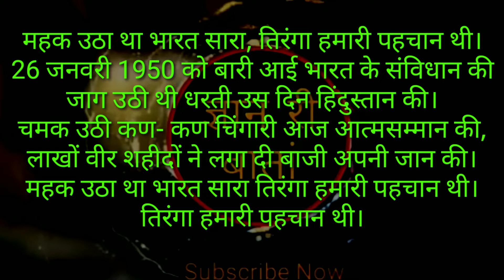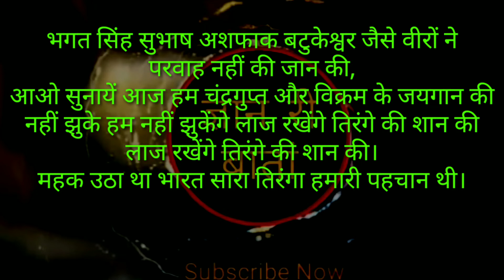republic day poem।। गणतंत्र दिवस पर कविता 5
About channel

धन्यवाद

# republicday # poem # gyanribatan